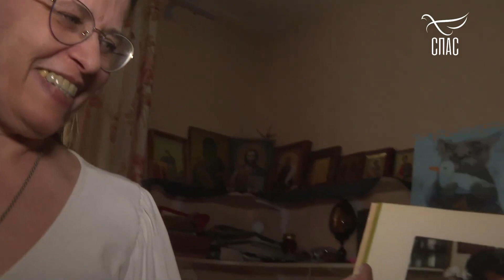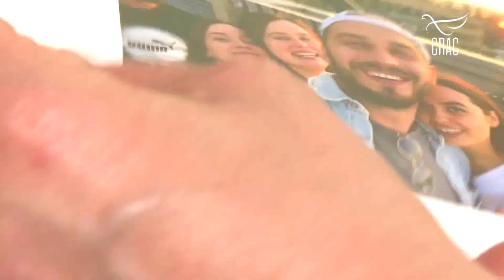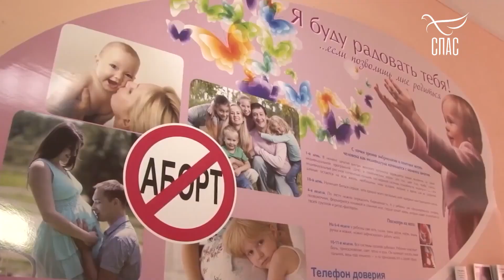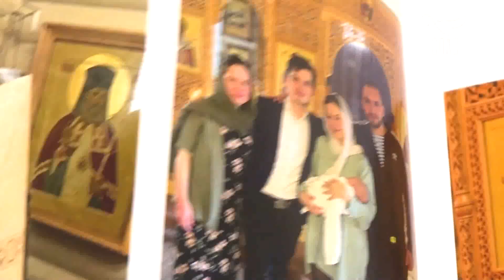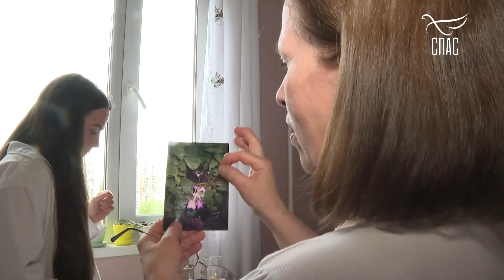«ЗАМУЖ БЫСТРЕЕ ВЫЙДЕШЬ С ДИТЕМ» БАБУШКА ШЕСТЕРЫХ ВНУКОВ ОТГОВАРИВАЕТ ОТ АБОРТОВ